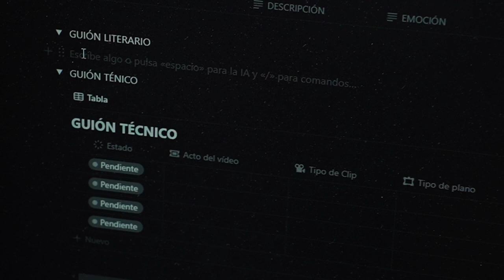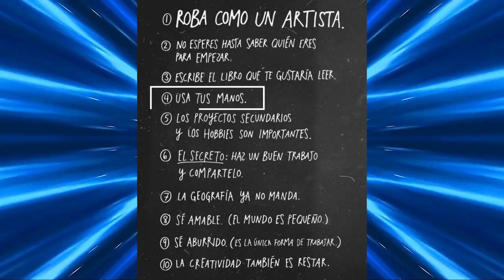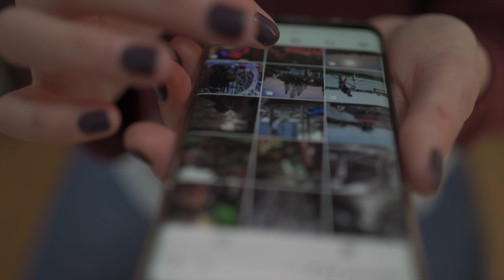5 Razones por las que Este Cuaderno es Mejor que mi Teléfono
Hacer esto con un cuadernos me ha permitido tener infinitas ideas para Youtube. Te cuento el paso a paso en este vídeo.

ENLACES DE LOS QUE HABLO EN EL VÍDEO:

Libro Roba como un Artista

📩 Recibe todas las novedades directamente en tu correo con el Cuaderno de Bitácora (Newsletter)
La mejor herramienta para mejorar tu estrategia de videos en youtube
💎 Necesitas mejorar tu equipo de grabación, quieres merchandising de Arkadeting (Tienda)
 ⚔️  Acelera el crecimiento de tu canal (Asesoría):
🚀 Retroaliméntate de otros Arkadenians, nunca más crearás en soledad (Comunidad Telegram)